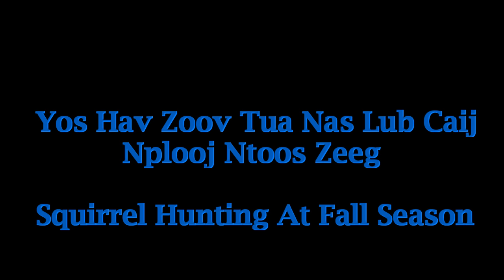Squirrel Hunting At Fall Season Part 5